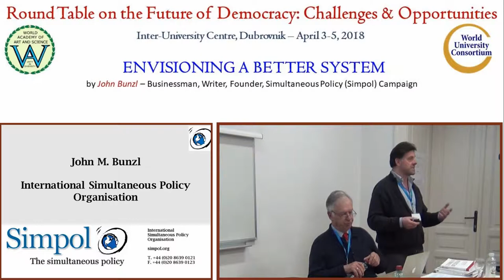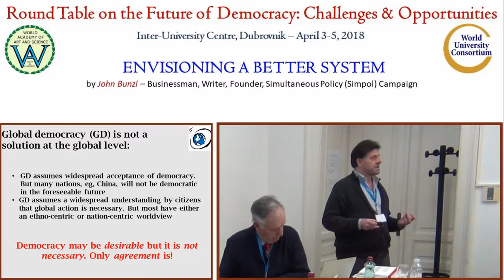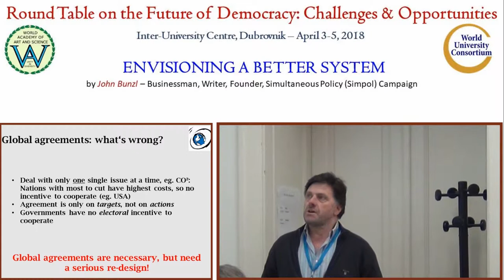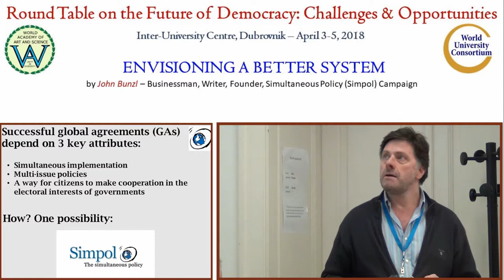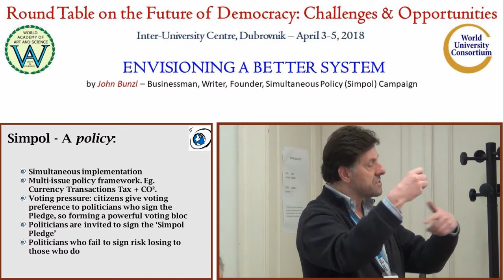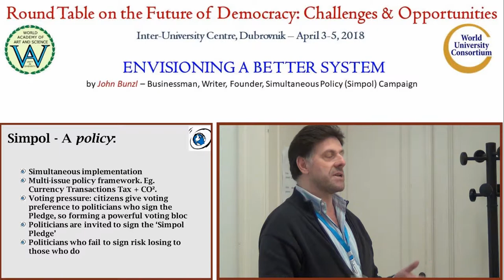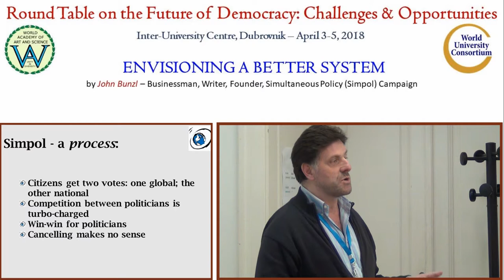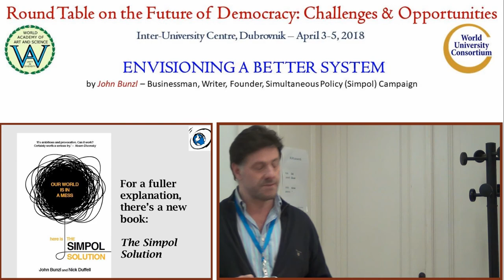Envisioning a Better System | John Bunzl | Future of Democracy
Title of Presentation: Envisioning a Better System
Speaker: John Bunzl
Designation: Outreach Coordinator, The Independent Constitutionalists UK movement and political process (ICUK)